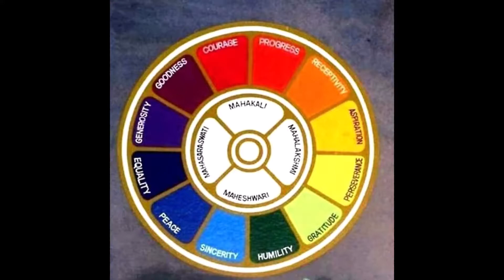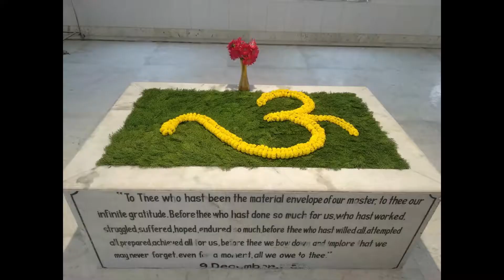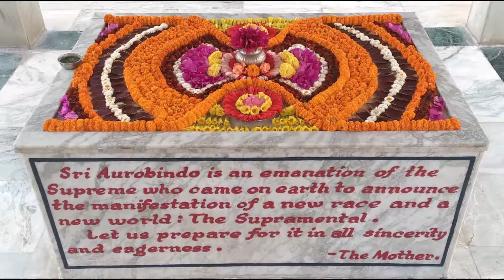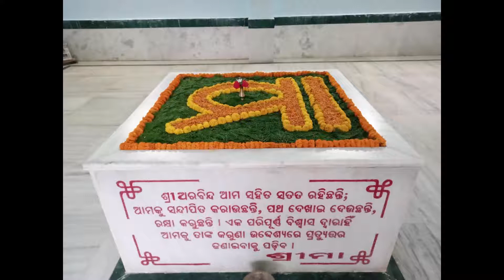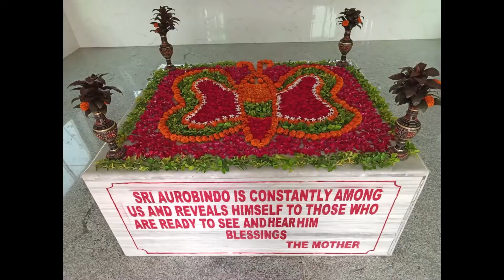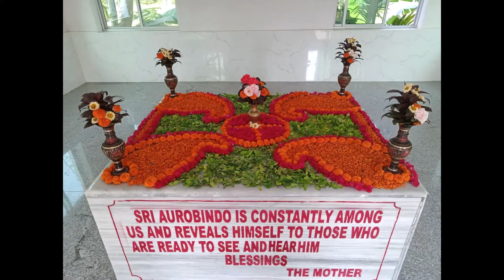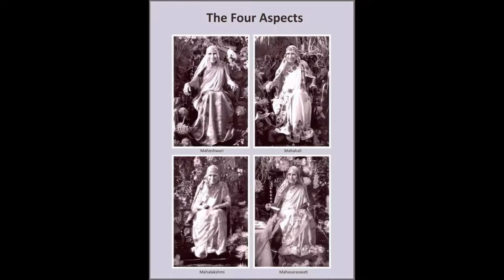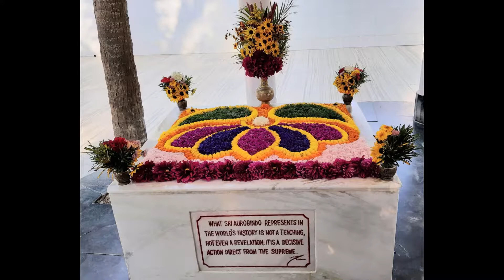The Mother's Help in Difficulties from the Book The Mother Page 336